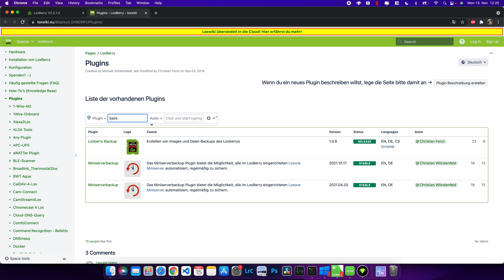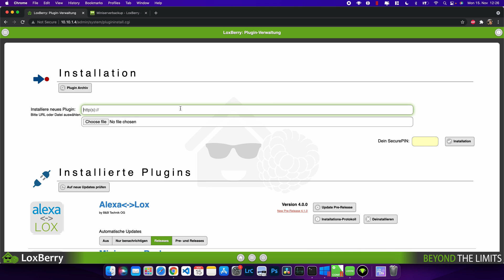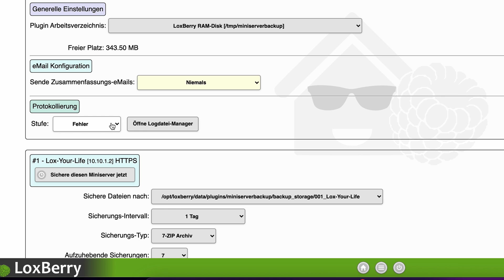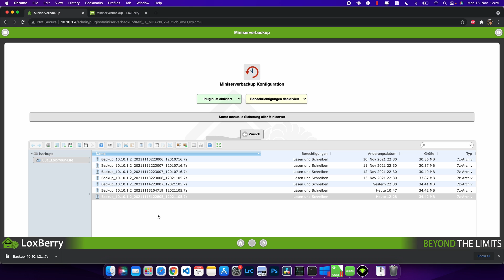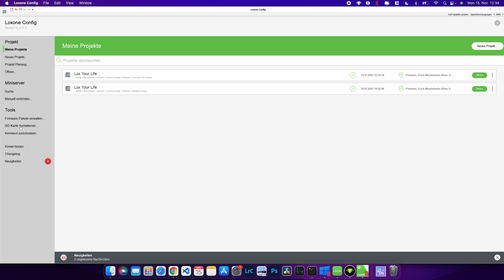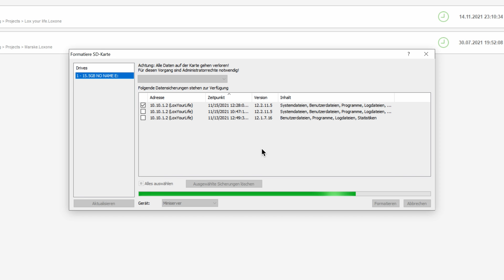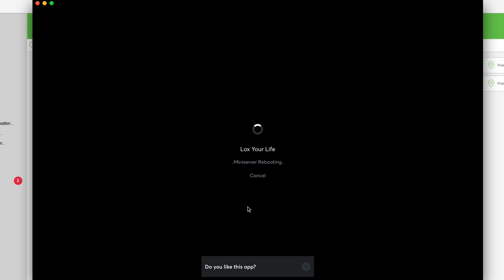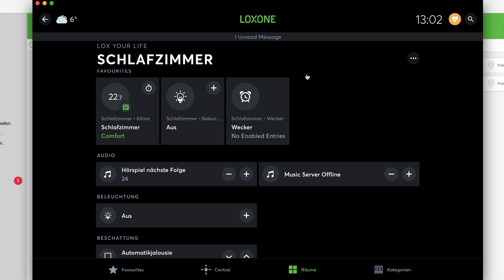LOXONE: Defekte SD Karte - Backup einspielen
Wer kennt es nicht, die SD-Karte des Miniservers gibt den Geist auf und mal wieder ist kein Backup vorhanden. Damit sollte Schluss sein. Ich zeige dir eine einfache Möglichkeit, wie du in gewissen Intervallen, ein Backup von deinen Miniserver erstellen kannst und wie du dieses dann auf eine Neue SD-Karte spielst. Worauf wartest du noch?